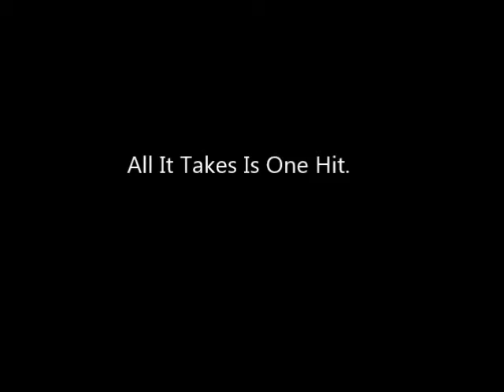Matthew Ortiz And Austin Basile Discuss Drug Abuse